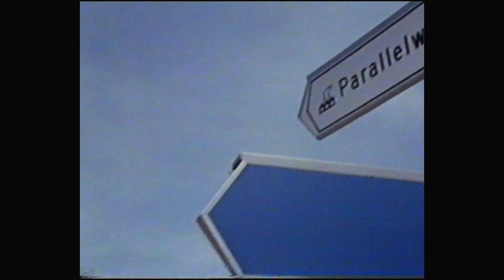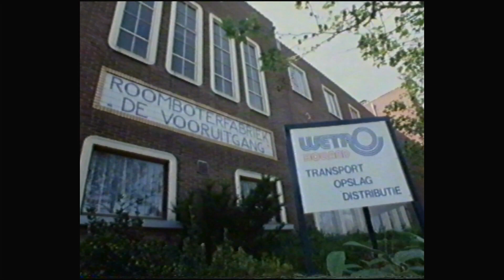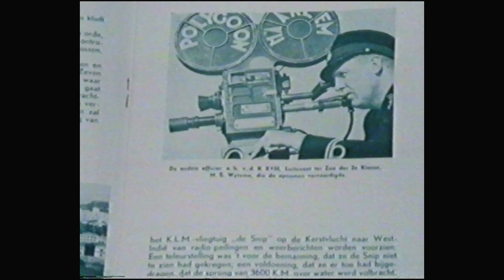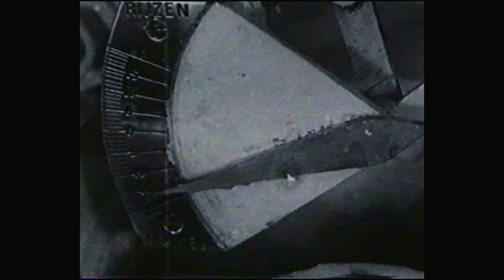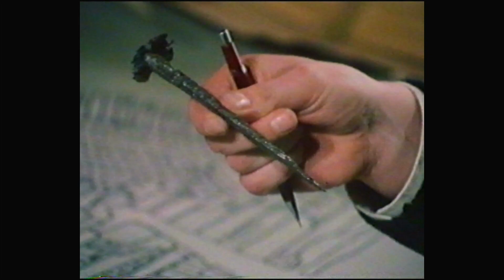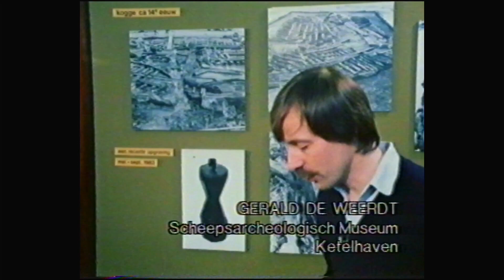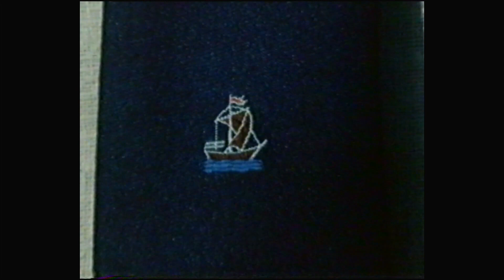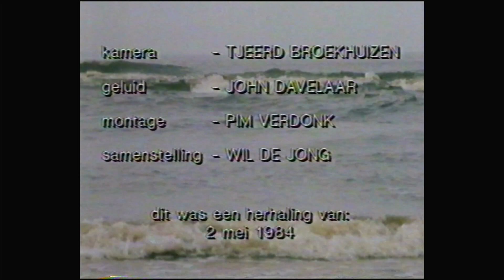Van gewest tot gewest (NOS 29-07-1987)